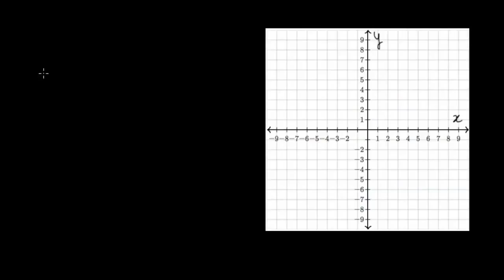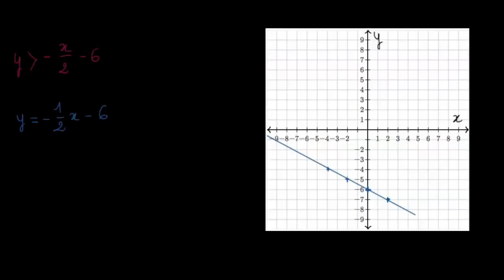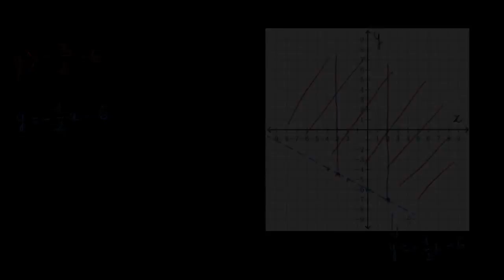Représentation graphique des couples solutions d'une inéquation 1